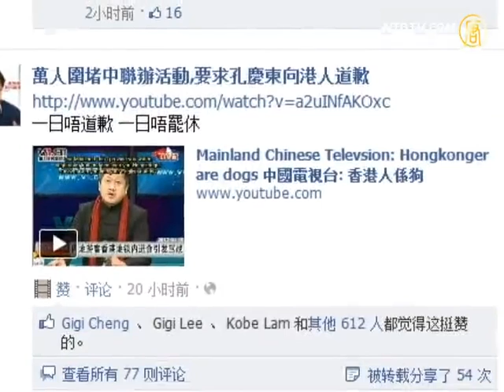孔慶東大罵「香港人是狗」狂言 中共是後臺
勁聞NEWs:
北大教授孔慶東與新華社「互掐」涉內鬥
北大教授孔慶東堅持己論：部分港人是狗
北大學生發起辭退五毛教授孔慶東活動
北大教授孔慶東微博穢語罵人民眾問責
李悔之：揭開孔慶東敢於「赤膊上陣」的奧秘
王立軍「雙起」言論遭圍攻北大教授力撐被臭罵
劉曉：為何很多中國人都想到「水深火熱」的美國去？
《亭長小武》展示漢武帝「巫蠱之變」離奇案件
左派焚南方週末港媒析右派何不燒黨報
傳「反美鬥士」司馬南赴美過年機場扭了頭

網址中若有 /gb/ 可換成 /b5/ 就是正體字網頁。
若需要翻牆工具可到下面網址內容找尋下載網址。